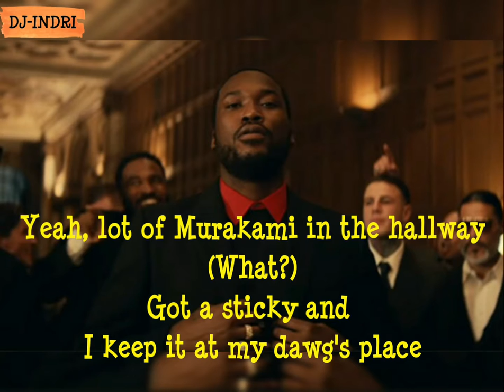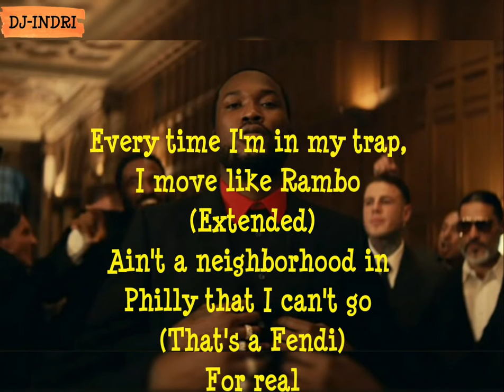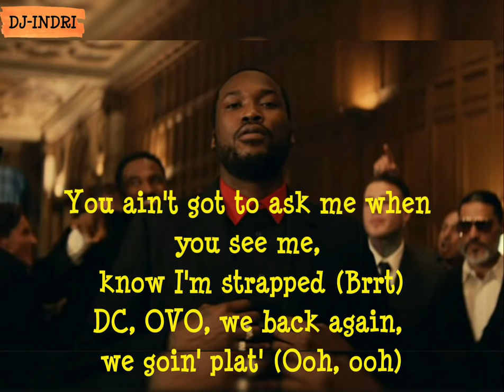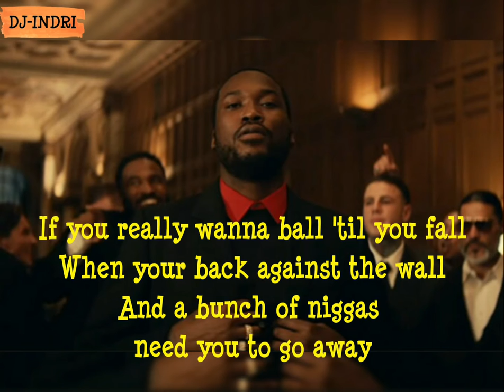GOING BAD (LYRIC WITH ORIGINAL MUSIC) MEEK MILL ft DRAKE